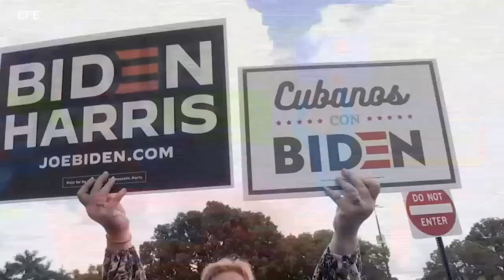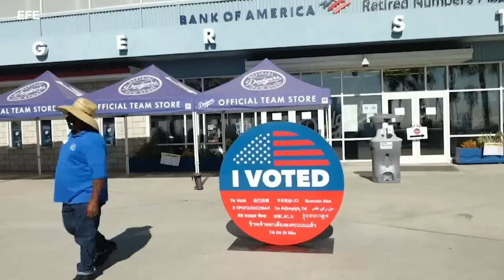Jorge Ramos: el voto latino y el desenlace electoral en Estados Unidos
Este martes 3 de noviembre se celebran en Estados Unidos las elecciones presidenciales, entre el presidente Donald Trump, que busca la reelección, y el demócrata Joe Biden.
Jorge Ramos, periodista, analiza en esta entrevista los posibles escenarios políticos que se proyectan a partir del desenlace del tres de noviembre, y en particular el impacto que puede tener el voto latino.